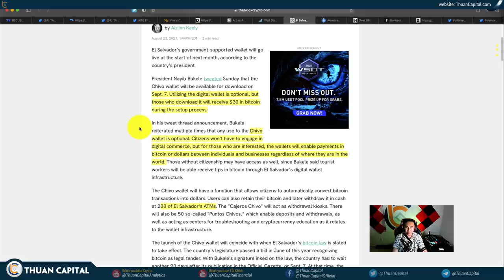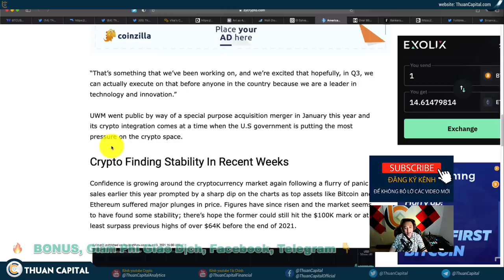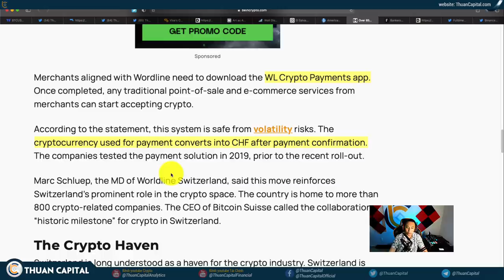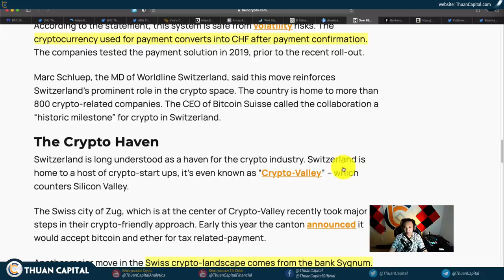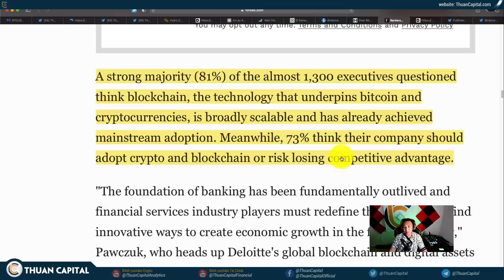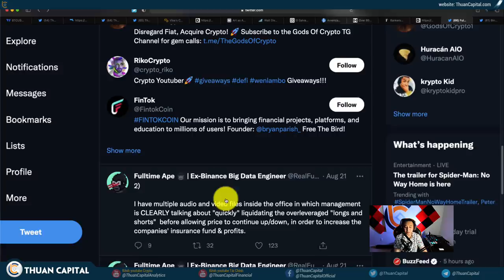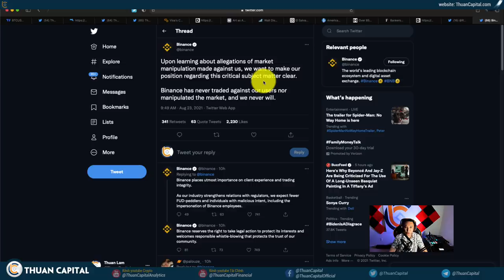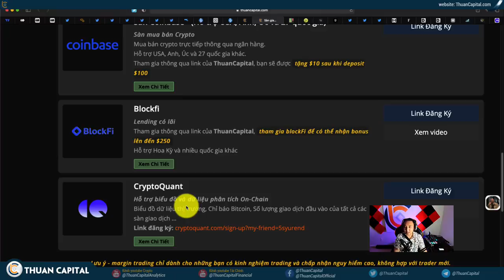1128 (Part 3) - Đầu tiên họ phớt lờ, sau đó họ cười nhạo bạn, sau đó họ đấu với bạn, rồi bạn thắng